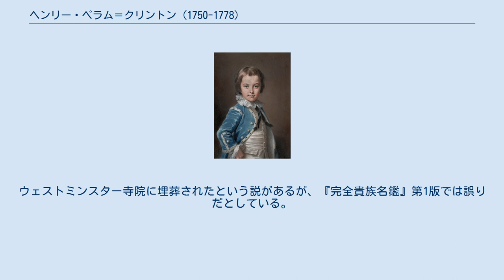ヘンリー・ペラム＝クリントン (1750-1778)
クリントン家_(イギリス)
ウィリアム・ホーアによる肖像画、1750年代末。
 ヘンリー・ファインズ・ペラム＝クリントン（英語: Henry Fiennes Pelham-Clinton、出生名ヘンリー・ファインズ・クリントン、1750年11月5日 – 1778年10月18日）は、グレートブリテン王国の政治家。
1772年から1778年まで庶民院議員を務めた。
1752年から1768年までクリントン卿の儀礼称号を、1768年から1778年までリンカーン伯爵の儀礼称号を使用した。
 第9代リンカーン伯爵ヘンリー・ファインズ・クリントン（1720年 – 1794年、後の第2代ニューカッスル＝アンダー＝ライン公爵ヘンリー・ファインズ・ペラム＝クリントン）とキャサリン・ペラム（Catharine Pelham、1727年7月24日 – 1760年7月27日、イギリス首相ヘンリー・ペラムの娘）の次男として、1750年11月5日に生まれ、12月3日に洗礼を受けた。
1752年に兄ジョージが死去すると、父の法定推定相続人になった。
1763年から1767年までイートン・カレッジで教育を受けた。
 1772年5月にアルドバラ選挙区で庶民院議員に当選、1774年イギリス総選挙でノッティンガムシャー選挙区に鞍替えして再選した。
議会ではノース卿政権を支持したが、演説の記録はなかった。
 1774年にロンドンのセント・ジェームズにあるアーリントン街22番地の邸宅を継承、以降死去までそこに住んだ。
 1778年10月18日にフランスで死去した。
ウェストミンスター寺院に埋葬されたという説があるが、『完全貴族名鑑』第1版では誤りだとしている。
 1775年5月22日、フランシス・シーモア＝コンウェイ（Frances Seymour-Conway、1751年12月4日 – 1820年11月11日、初代ハートフォード侯爵フランシス・シーモア＝コンウェイの娘）と結婚、1男1女を儲けた。